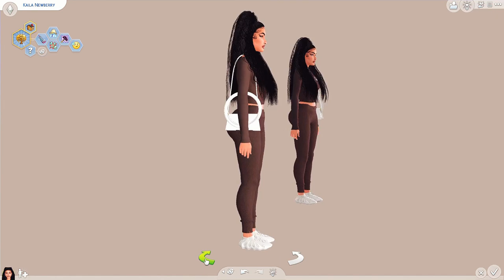Kaila Newberry | CC Folder and Sim Download || SIMS 4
╰┈➤Sim Download w/ CC Folder (Free)

     Stay Safe.